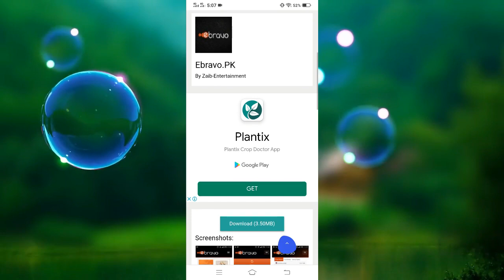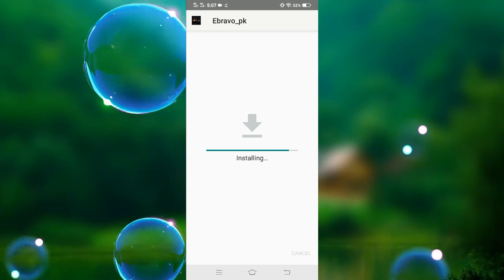Ebravo . pk App APK Download For Android Free | EBRAVO e bravo pk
ebravo web tv Ebravo  .pk App APK Download For Android free ebravo .pk website app download EBRAVO an android application.

www ebravo pk
ebravo pk app
ebravo pk apk